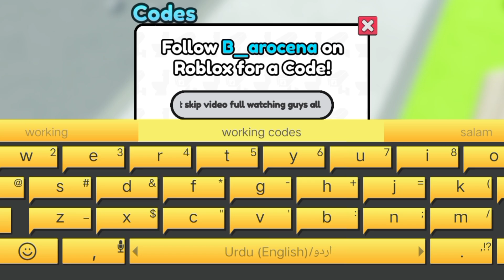*NEW* ALL WORKING ⚠️ SKIBIDI TOWER DEFENSE ROBLOX CODES 2024 -SKIBIDI TOWER DEFENSE CODES IN 2024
Cover Topic :-

1) skibidi tower defense codes
2) skibidi tower defense codes 2024
3) skibidi tower defense codes 2024
4) codes for skibidi tower defense 2024
5) codes for skibidi tower defense September 2024
6) codes for skibidi tower defense
7) roblox skibidi tower defense codes october
8) roblox skibidi tower defense codes 2024
9) roblox skibidi tower defense codes auguat 2024
10) skibidi tower defense roblox codes
11) skibidi tower defense ep 70 codes

How do I redeem Toilet Tower Defense codes?

Currently, there’s no official way of redeeming codes in Toilet Tower Defense. We found out that you can use at least one code in the chat box, but other players seemed to be having issues with it.

1) Head into Toilet Tower Defense on Roblox.

2) Open the chat box and type ‘/redeem’ followed by a space and then the code you wish to use.

3) Hit enter.

4) Hopefully, rewards pop up on the screen for you – if not, the code is no longer working.